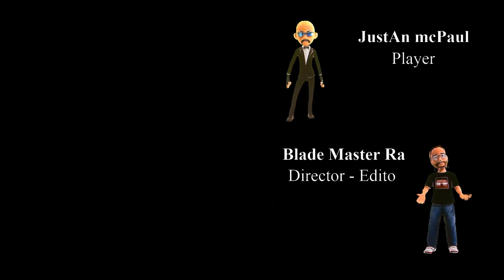Blades Ride - 🤺 - Ep 4 - New Series - Blade Style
I told you how it would end. You should have listened to me... This is nice work. The chief is going to like it. It's new, Isn't it?